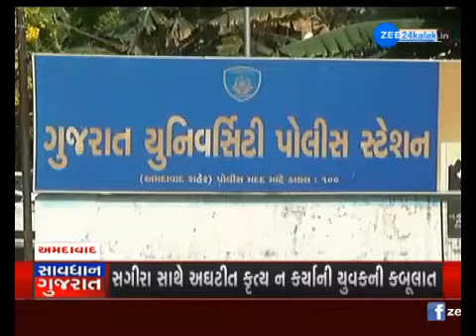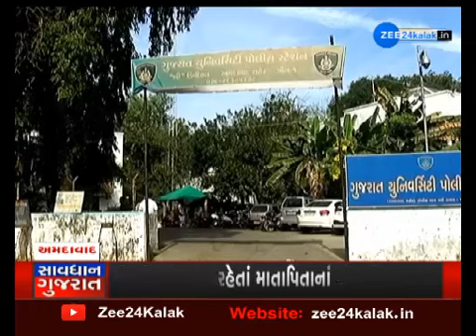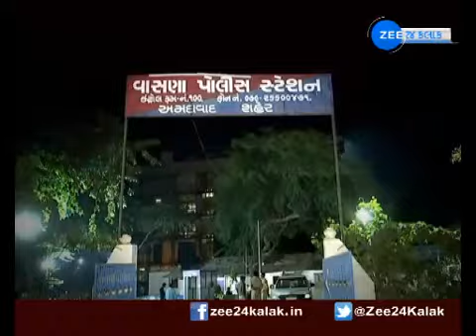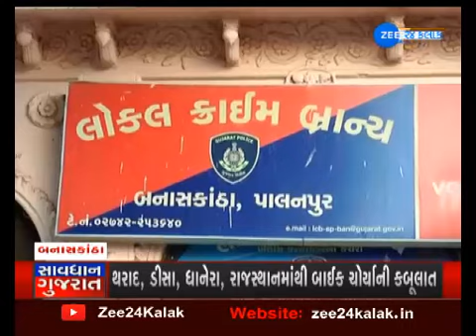Savdhan Gujaratમાં જુઓ ક્રાઇમના સમાચારો | Gujarat Crime News | Gujarati news | ZEE 24 Kalak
સાવધાન ગુજરાતમાં જુઓ ક્રાઇમના સમાચારો